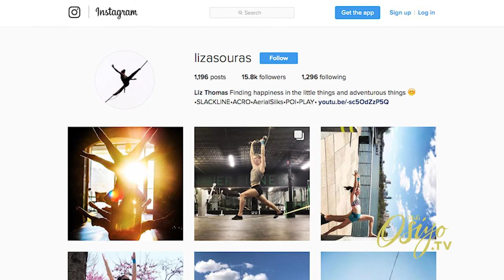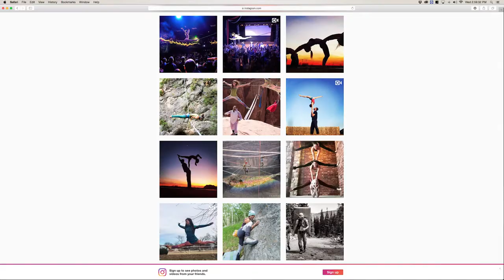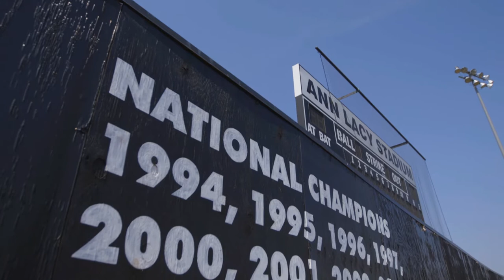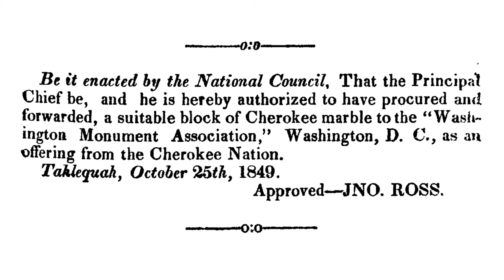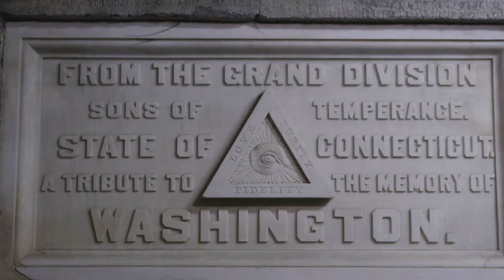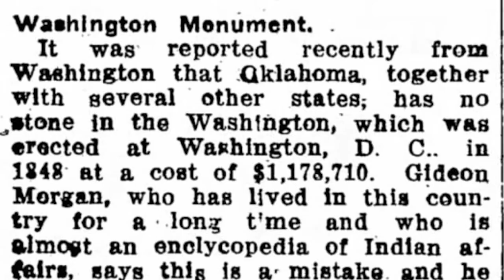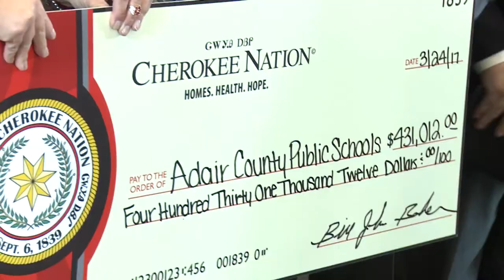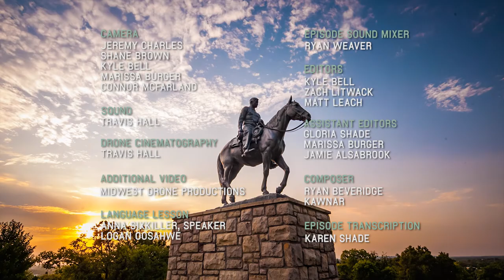Osiyo, Voices of the Cherokee People: Season 3, Episode 5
On this episode of Osiyo, Voices of the Cherokee People, meet Liz Thomas​, slackliner, acrobat, and all-around free-spirited Cherokee daredevil; take to the field with Phil McSpadden, who has led his team to win more college softball games than any other coach in history; and get cooking with Cherokee National Treasure Betty Jo Smith, as she shares her recipes for traditional Cherokee foods.
Learn about the Cherokee Nation's contribution to the Washington Monument in the Cherokee Almanac, and in the "Let's Talk Cherokee Language Lesson", practice saying "I like this,"  "Did you make this?" and "I want to buy it" in Cherokee.